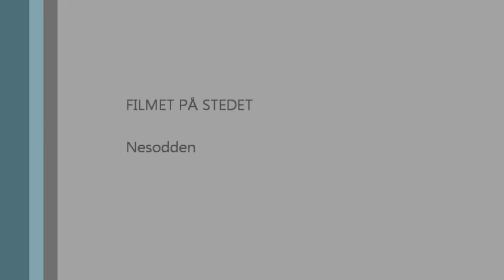Nesodden på langs 2014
NPL 2014-løypa i sin helhet fra startnummer 31.
en artig og variert løypetrasè med en god blanding av sti/terreng, grus og litt asfalt. inkluderer også 2 gode klatresegment.
(Skru gjerne av lyden, hvis du ikke ønsker å høre pusting, pesing, bremsing og hjul/bremsestøy)